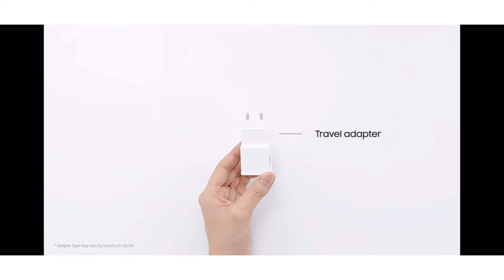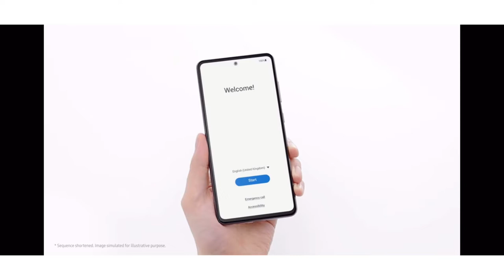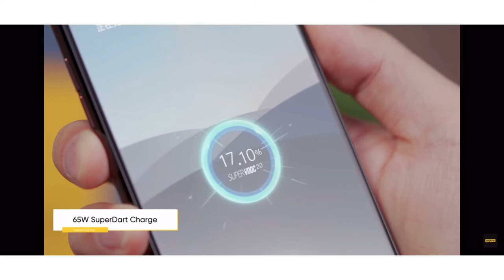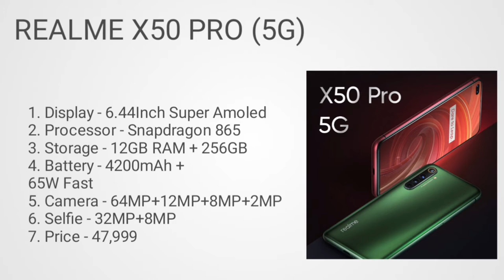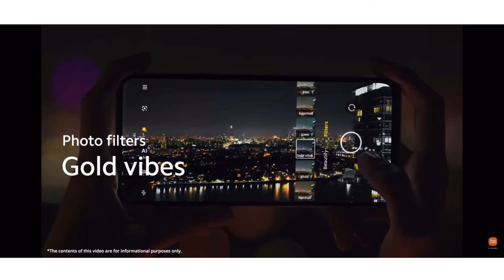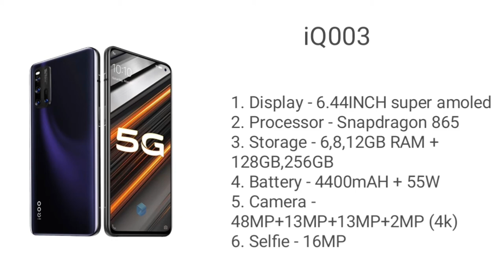Top 3 smartphone under 35000 in 2021. Top best smartphone under 35000 in 2021. Camera smartphones